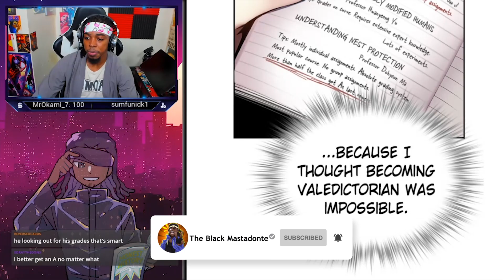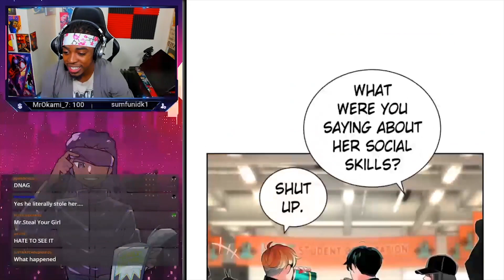Jungle Juice Just Got WILD | Jungle Juice Reaction (Part 7)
Jungle Juice is by HYEONG EUN. Please support the official release by reading the comic on Webtoon!

After a long wait, we're BACK with more Jungle Juice. Suchan and his classmates just came back from one of the most DANGEROUS field trips ever. Now things are calming down, but there is someone in NEST who is spying on the students here...and it's not for good reason. Find out what happens next as I react to more Jungle Juice!

Intro - 00:00
Jungle Juice episode 18 - 00:24
Jungle Juice episode 19 - 07:32
Jungle Juice episode 20 - 11:30
Jungle Juice episode 21 - 17:34